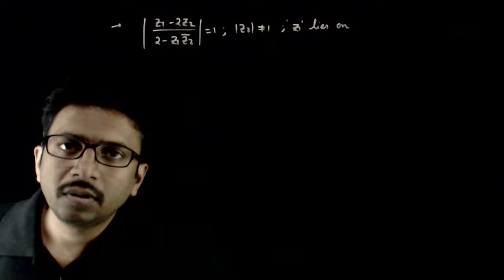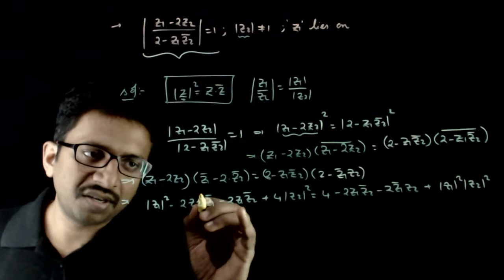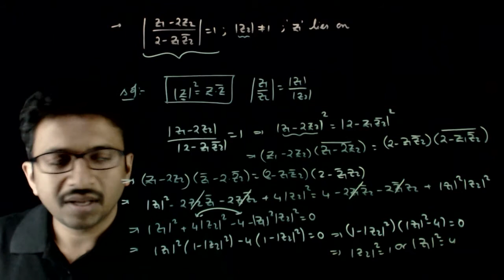Jee Mains previous year Complex Numbers T 2 2015 m Q 1